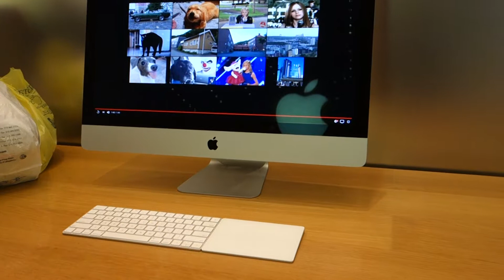Kattis in Apple Store - NY 2017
Little Kattis, here in Apple's computer at Apple Upper West Side, 1981 Broadway, New York City, NY.